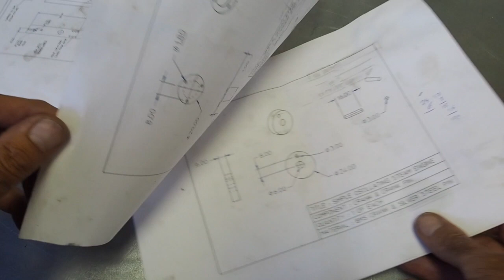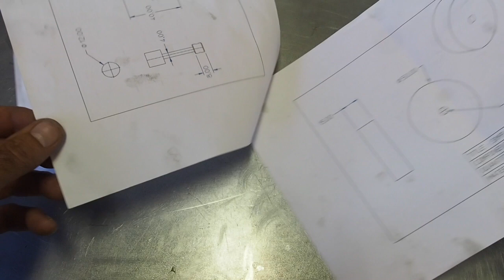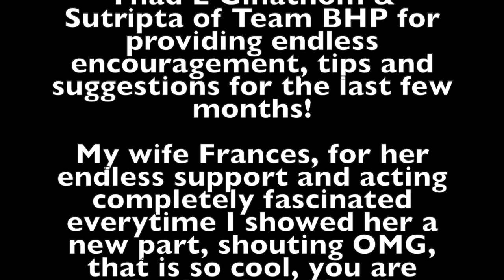The Spijk Steam Engine Corporation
Spijk Steam Engine Company first Wobbler. All parts hand made from steel and brass stock.